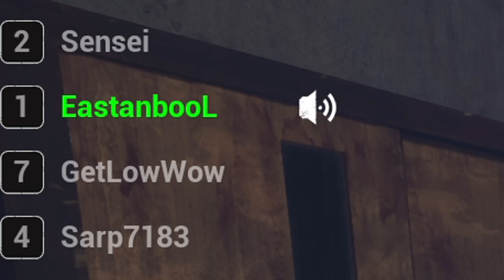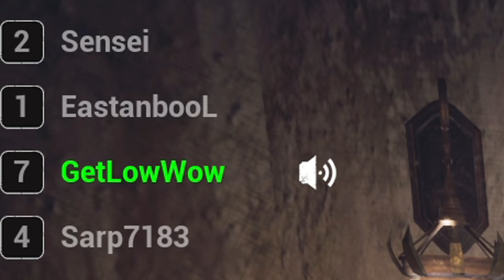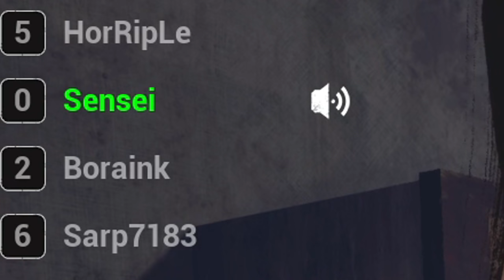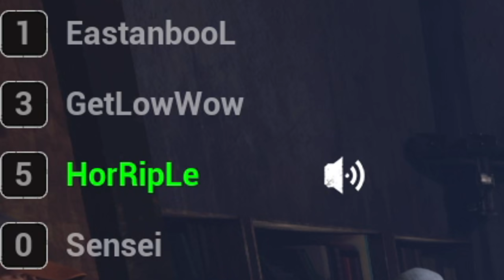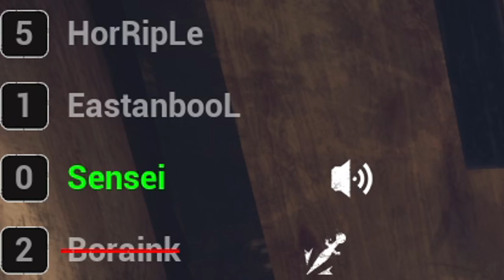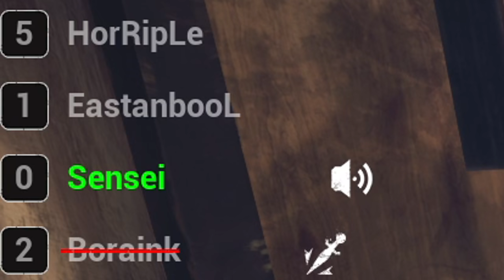BİZ YER MİYİZ LAN BU YALANLARI - FEAR SURROUNDS TÜRKÇE OYNANIŞ